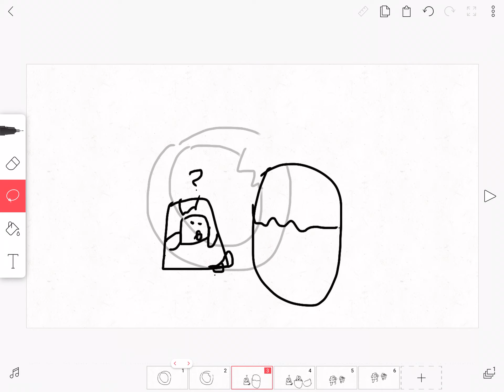This vid is for LankyBox! And also you guys :) read description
LankyBox if u see this I luv your vids very much 🤩